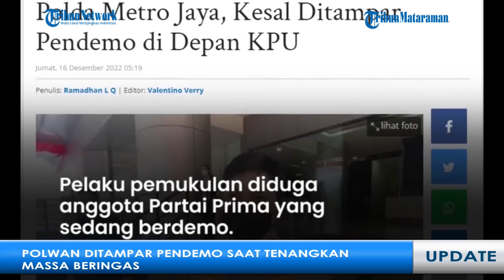Polwan Ditampar Pendemo Beringas di KPU, Pelaku Dilaporkan Korban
Seorang polisi wanita (Polwan) mendapat tindak kekerasan saat mengawal aksi unjuk rasa di depan Komisi Pemilihan Umum (KPU), Menteng, Jakarta Pusat, pada Rabu (14/12/2022).

Secara tiba-tiba, ia ditampar oleh seorang pendemo saat hendak melerai massa.

Tak terima akan tindakan itu, Polwan tersebut melaporkan yang bersangkutan.

Polwan yang juga korban diketahui bernama Aipda Evi Sapta Riani.

Saat itu, Aipda Evi sedang mencoba menenangkan massa yang tengah berunjuk rasa di KPU RI.

Pelaku pemukulan diduga anggota Partai Prima yang sedang berdemo.

Kabid Humas Polda Metro Jaya, Kombes Endra Zulpan saat dikonfirmasi membenarkan hal tersebut.